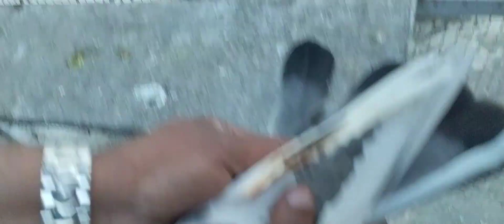Bazi Day Tazz Hawa Or Kalay Badil Kabootar Bazi Ka Aj Maza Ay Ga Chanal Ko Like Karay Sabscribe Kary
Tofani Hawa Kalay Badil or Bazi Ka din

Kabootar ora diy tofani Hawa may

ustad Irfan mughal Lahore

Chanal Ko Like Karay Sabscribe Karay shukria